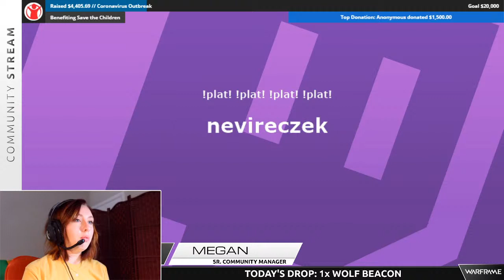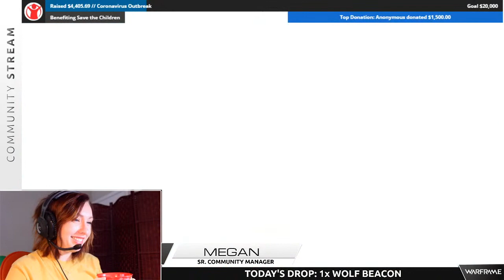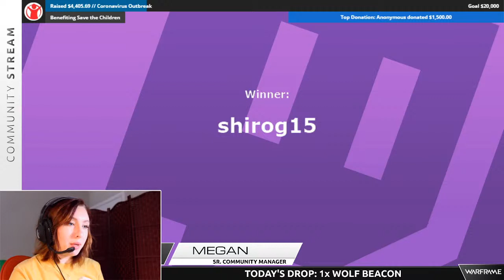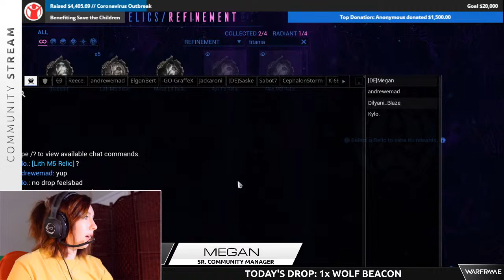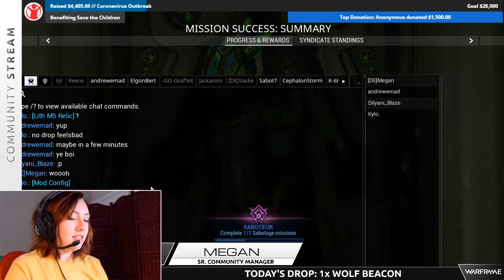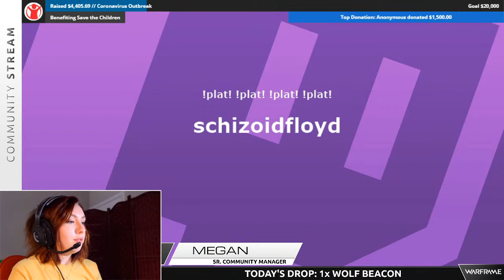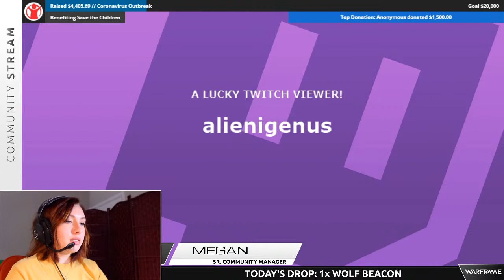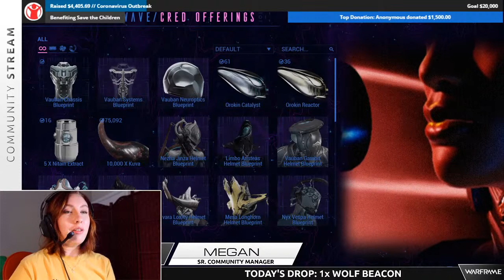Warframe | Working From Home Community Stream - 04/20/2020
Working From Home Community Stream with Megan